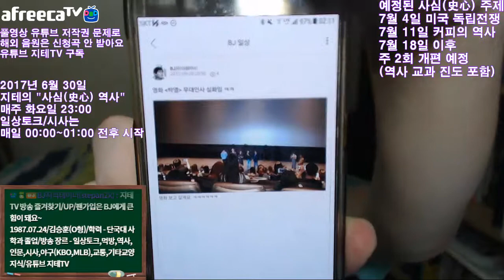영화 박열 무대인사 썰풀이 Feat. 이제훈 폴짝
배우 이제훈 씨가 폴짝 뛰면서 재밌게 봐 달라고 ㅋㅋ 영화 예약할 때 어쩐지 자리가 하나 밖에 안 남았다 싶었는데 무대인사 왔었더라구요. 이준익 감독과 더불어 이제훈 씨, 최희서 씨 등 주연들이 등장.